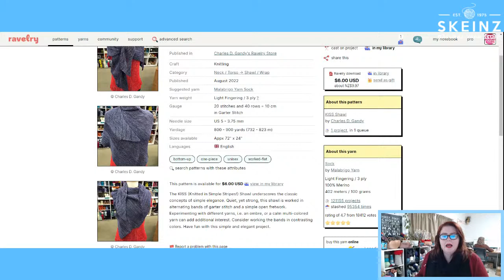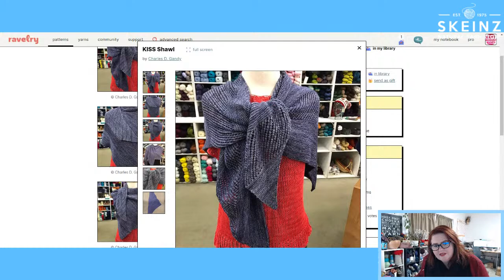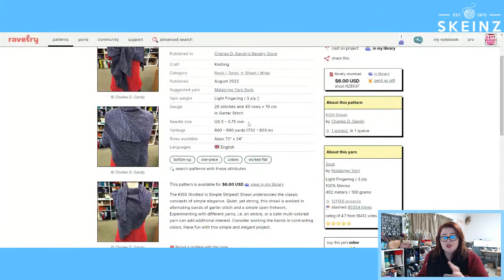The Skeinz Diaries Episode One Hundred and Eighty Five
The Skeinz Diaries Episode One Hundred and Eighty Five: Thursday August 11th

Midwinter Stitchmas continues!

Maree's Shoji Progress

KISS Shawl by Charles Gandy
Yarn options to knit this wonderfully rhythmic shawl.